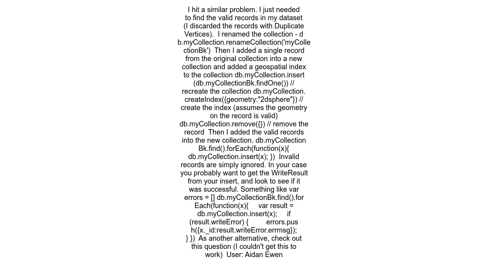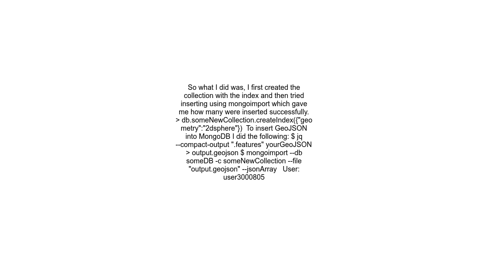MongoDB Error Code 16755 Can&#39;t extract geo keys &amp; duplicate vertices